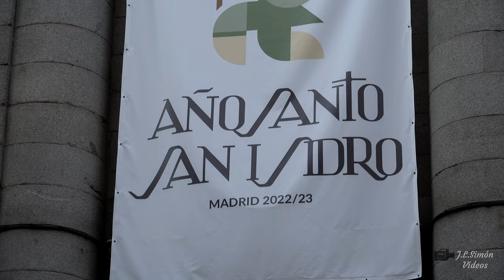PROCESIÓN DE ÍDA DEL CUERPO INCORRUPTO DE SAN ISIDRO A LA CATEDRAL CON MOTÍVO DEL AÑO JUBILAR 2022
Procesión con el cuerpo incorrupto de San Isidro desde la Colegiata de San Isidro hasta la Catedral de La Almudena con motívo del Año Jubilar.27-5.2022